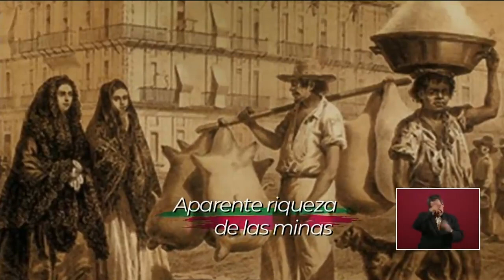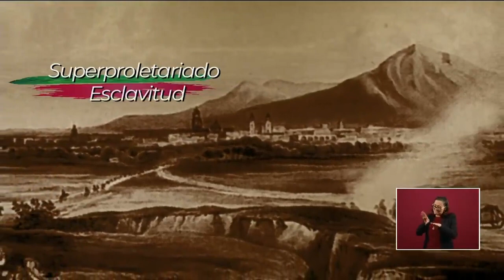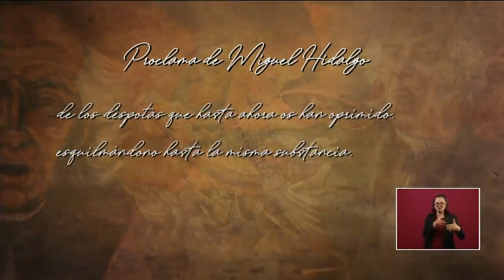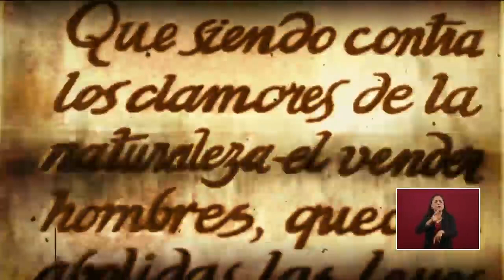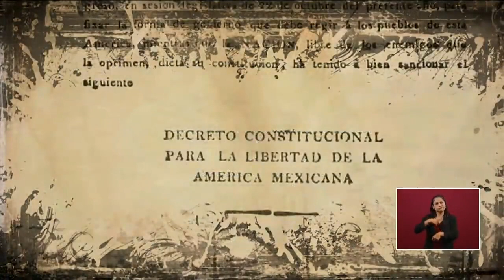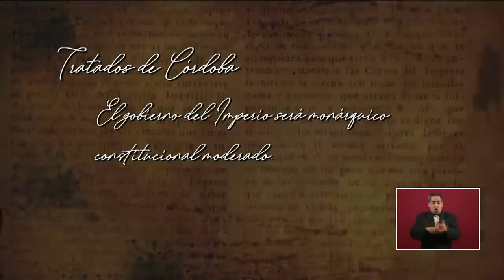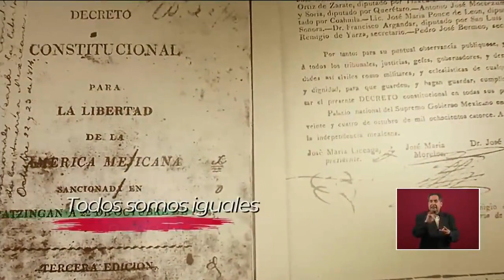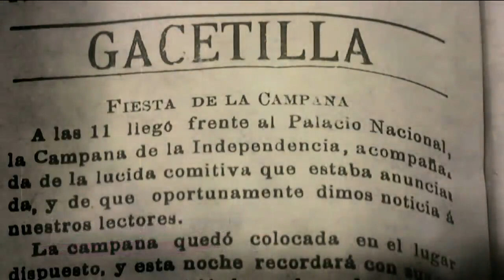Grito de independecia mexicano (15/09/2019)